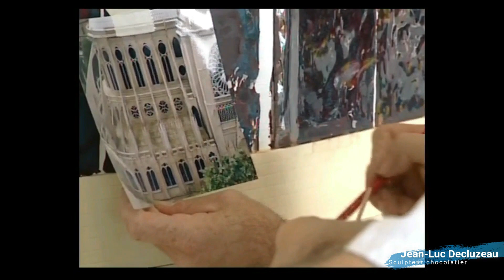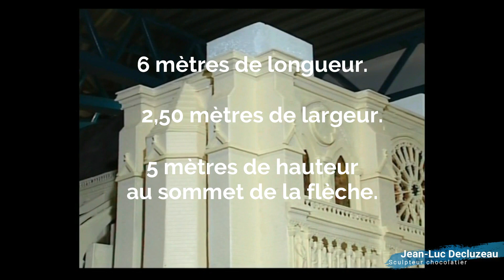Notre Dame de Paris en chocolat blanc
Notre Dame de paris: cette maquette monumentale en chocolat blanc a nécessité 1200 heures de travail, elle mesure 6 m x 3 m, avec une hauteur à la flèche de   5 m et un poids de 1300 kg.
Reproduction fidèle de l'original ,l'architecture , le style gothique,les vitraux,les enluminures,tout y est.
Merci à Jean-luc Decluzeau et son équipe  pour se travail remarquable.